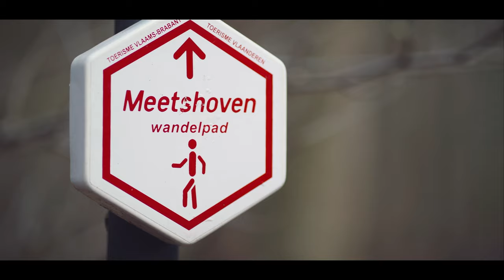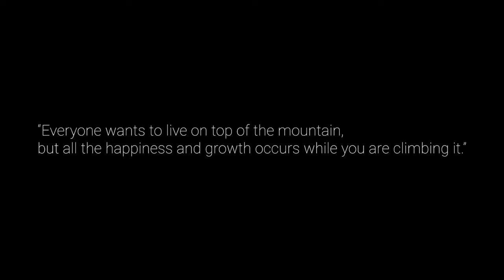MEETSHOVEN // Cinematic 4K // SONY A7III // 35mm + 85mm 1.8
Hybrid shooting with the SONY A7III.
We want for a walk in Meetshoven (BE, Aarschot). The first sun in weeks hit our faces and we enjoyed our afternoon.

Gear used :
SONY A7III

Picture profile :
CINE4

Post-processing :
Colorgrading and processing done in Adobe Premiere Pro